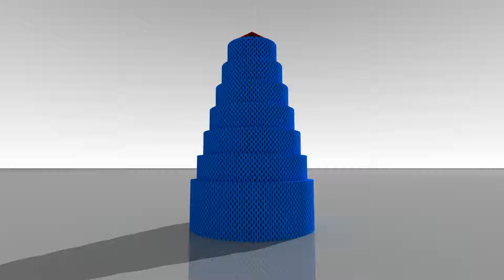042 Tower Collapse Solid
Tower composed of boxes collapses due to buckling while a continuous flow of particles flows onto the collapsed tower. Simulated on an NVIDIA GPU using CUDA. with over 600k rigid bodies.

Simulated and Rendered by: Hammad Mazhar